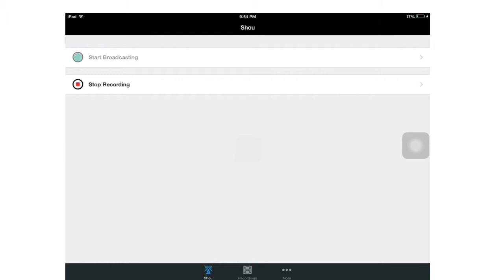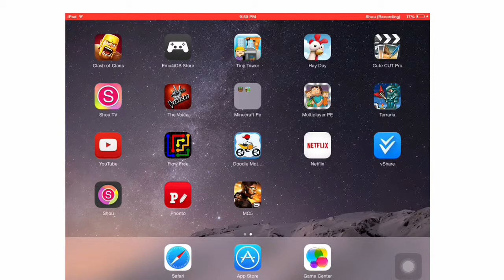Clash Of Clans ep.1 The Bases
Wasup hope you enjoy this vid Like& Sub peace✌️✌️✌️✌️✌️✌️